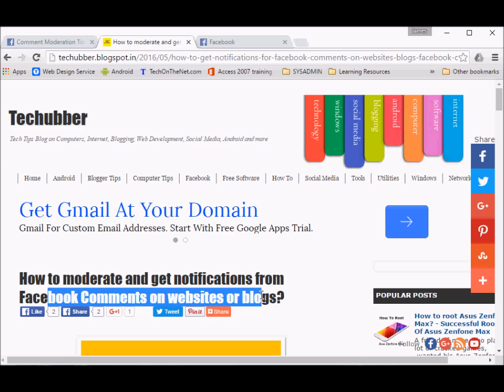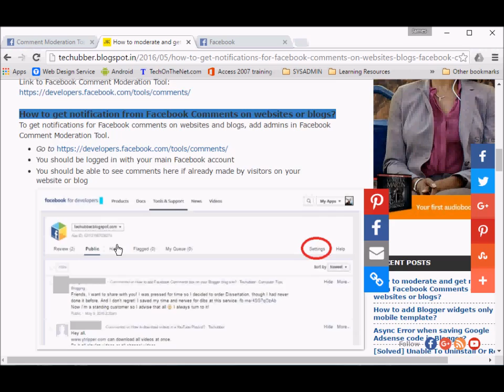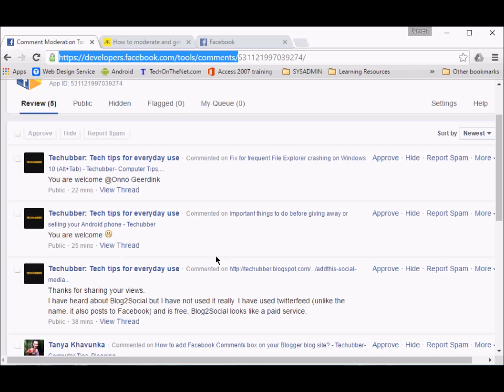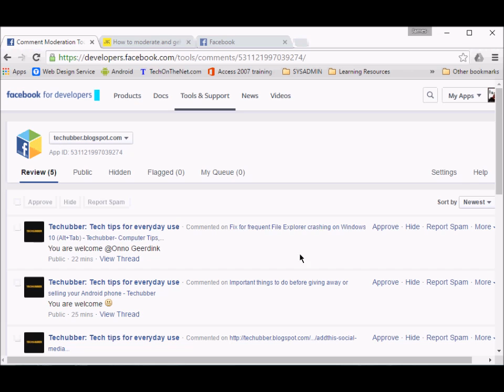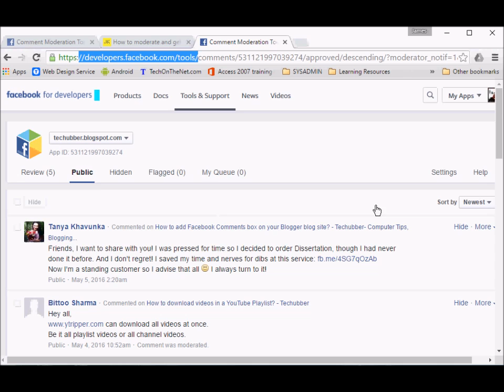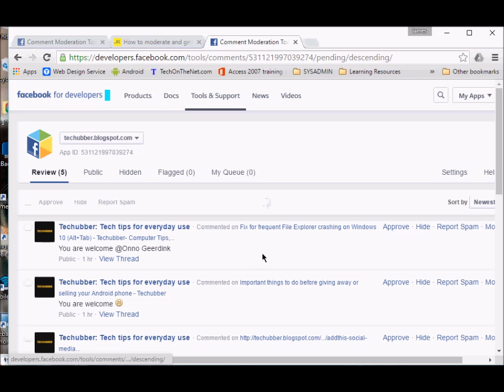How to get Facebook comment notifications from websites or blogs?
1) How to create Facebook App ID (for Blogs and websites)?
2)  How to add Facebook Comments box on your Blogger blog site?